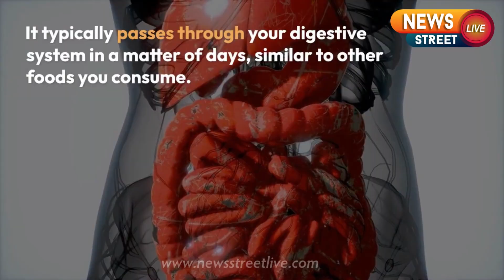News Street Live Update On 28 Sept 2023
Swallowing chewing gum occasionally won't harm you, but it's best to avoid it, as it doesn't digest and passes through your system.